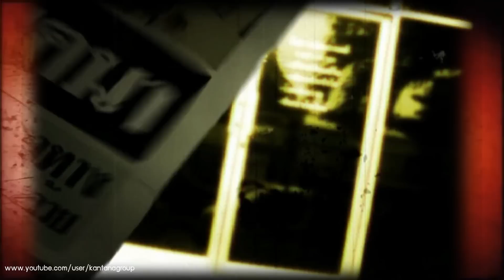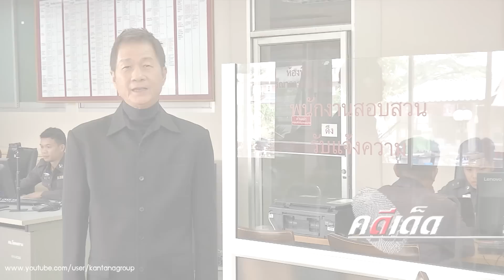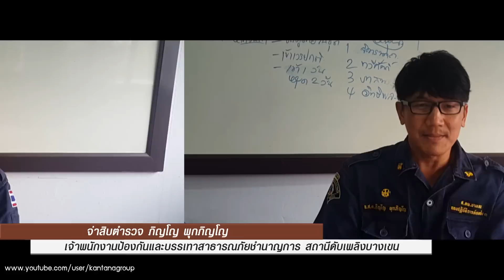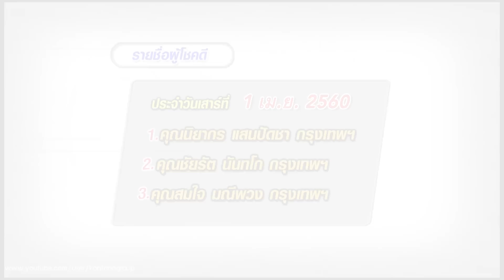คดีเด็ด 13 พฤษภาคม 2560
รายการ " คดีเด็ด " เผยแพร่เมื่อ 13 พ.ค. 2560

TC  01:46  เรื่อง หนีด่านเข้าร้านนวด
TC  03:41  เรื่อง จับคนบ้าผิดคน
TC  07:10  เรื่อง สี่สาวจับงู
TC  09:49  เรื่อง ตำรวจตามเอากระเป๋ามาคืน
TC  12:37  เรื่อง ใช้ขวดพลาสติกจับงู
TC  16:01  เรื่อง แว้นพุ่งใส่กำแพง
TC  18:17  เรื่อง รถหมุนตัวข้ามเกาะ
TC  21:21  เรื่อง คู่บ่าวสาวพกปืน
TC  23:35  เรื่อง เด็กร้องเล่นแต่ชนจริง
TC  26:37  เรื่อง โหวตคดีเด็ดโดนใจ